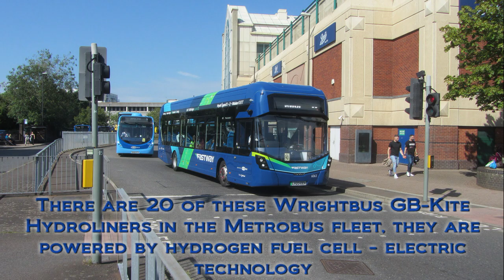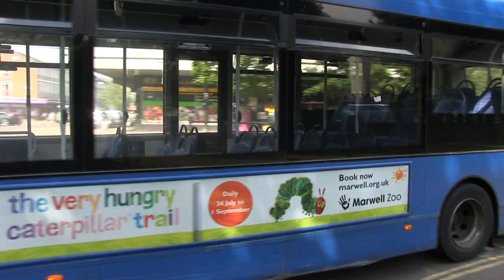Buses In Crawley, West Sussex, 2024.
Buses in Crawley in August 2024, notable are the Wrightbus hydrogen fuel cell electric buses on route 10, ex Brighton & Hove Volvo B9TL in service in Brighton livery, and Scania OmniCity buses still in service.